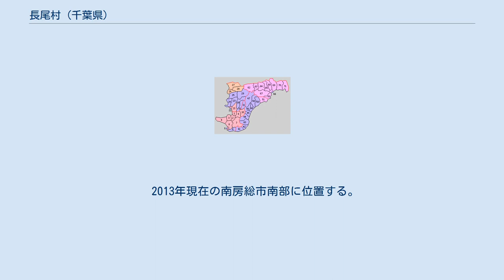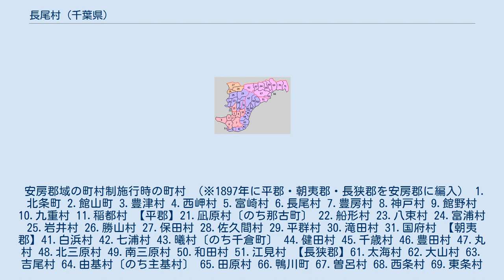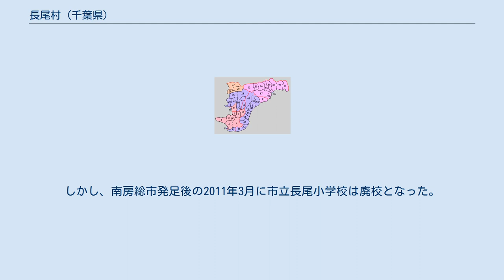長尾村 (千葉県)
長尾村（ながおむら）は、かつて千葉県安房郡に存在した村。
 1889年（明治22年）町村制施行にともない編成され、昭和の大合併により隣接する白浜町と合併して廃止された。
 2013年現在の南房総市南部に位置する。
 安房郡最南端の村であった。
1926年（大正15年）時点の長尾村は、東に白浜村、西に富崎村、北に豊房村と隣接し、南は太平洋に面していた。
南房総市に合併される前の旧白浜町の西部に位置し、現在の南房総市南部に位置している。
 西に根本（現・南房総市白浜町根本）、東に滝口（現・南房総市白浜町滝口）の大字に分かれている。
1926年（大正15年）時点では行政上、根本・砂取・本郷・東西川下・横渚の6区に区分していた（砂取・本郷・川下・横渚を合わせた地名が「滝口」であった）。
滝口の東側に長尾川が流れている。
 安房郡域の町村制施行時の町村 （※1897年に平郡・朝夷郡・長狭郡を安房郡に編入） 1.北条町 2.館山町 3.豊津村 4.西岬村 5.富崎村 6.長尾村 7.豊房村 8.神戸村 9.館野村 10.九重村 11.稲都村 【平郡】21.凪原村〔のち那古町〕 22.船形村 23.八束村 24.富浦村 25.岩井村 26.勝山村 27.保田村 28.佐久間村 29.平群村 30.滝田村 31.国府村 【朝夷郡】41.白浜村 42.七浦村 43.曦村〔のち千倉町〕 44.健田村 45.千歳村 46.豊田村 47.丸村 48.北三原村 49.南三原村 50.和田村 51.江見村 【長狭郡】61.太海村 62.大山村 63.吉尾村 64.由基村〔のち主基村〕 65.田原村 66.鴨川町 67.曽呂村 68.西条村 69.東条村 70.天津村 71.湊村〔のち小湊町〕 現在の行政区画 赤：館山市 桃：鴨川市 紫：南房総市 橙：鋸南町 江戸時代の滝口村・根本村は、幕府領・旗本領・諸藩領として移り変わり、領主は一定しなかった。
明治維新後、一時宮谷県知事柴山文平の支配下に置かれたが、明治元年（1868年）に滝口村は本多正訥の移封地となり（後述の長尾藩）、根本村は明治2年（1869年）に館山藩領となった。
 明治元年（1868年）7月、新政府の措置により駿河国田中藩（4万石）から安房国へ領地を移された本多氏は、軍事的な見地から滝口村に陣屋を築いて藩庁を置くこととし、長尾藩が開かれた。
ただし陣屋は建設中に台風によって倒壊し、滝口村が実際に藩行政の中心地となることはなかった。
藩庁が北条村（館山市北条）に移転したあとも藩名は「長尾藩」のままであった。
 明治4年（1871年）7月の廃藩置県により、長尾藩領の滝口村は長尾県に、館山藩領の根本村は館山県にそれぞれ所属することとなったが、両県とも同年11月に木更津県に編入されて消滅した。
1873年（明治6年）に木更津県は千葉県に統合される。
大区小区制のもとでは千葉県第1大区第1小区に編成され、紫雲寺に小区取扱所が置かれた。
 1874年（明治7年）、根本村に根本小学校、滝口村に滝口小学校が設立されている。
 1878年（明治11年）に郡区町村編制法が施行された際、根本村と滝口村が連合し、滝口村・根本村連合戸長役場を字砂に置いた。
1884年（明治17年）に戸長役場の管轄変更が行われた際、この連合に神余村も加わり、字長越の民家で戸長役場事務を執ることした。
 1888年（明治21年）3月には、地元住民によって長尾川に眺尾橋（ながおばし、「長尾橋」とも）が架橋されている。
石造三連アーチのこの橋は「めがね橋」の愛称で呼ばれ、長尾川の水害や関東大震災に耐えて現存し、1989年に千葉県の指定有形文化財建造物となっている。
 1889年（明治22年）、 町村制の施行により滝口村、根本村が合併して「長尾村」が発足した。
村名は、滝口村を流れる長尾川が「著名」である（長尾藩の名もここから採られている）として採られている。
 1911年（明治44年）には長尾高等小学校が設立された。
 1917年（大正6年）には長尾川の洪水に見舞われている。
1923年（大正12年）には関東大震災により、小学校2校が全壊するなど村内でも被害が出た。
 第二次世界大戦後の1947年（昭和22年）、新制の長尾中学校が設立された。
 1954年（昭和29年）、昭和の大合併にともない、東に隣接する白浜町と合併して新たな「白浜町」が発足し、長尾村は廃止された。
 1888...